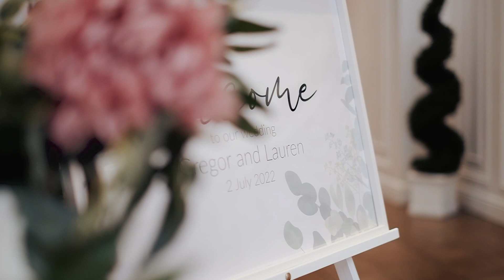Lauren & Gregor's Highlights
2/July/22 - Seamill Hydro